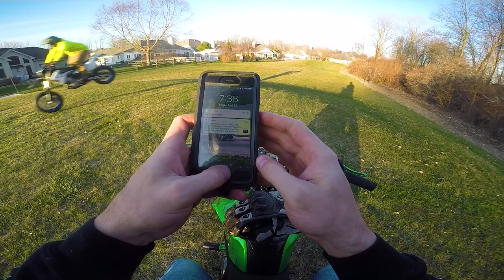That Won't Feel Good in the Morning - Grom Stoppie Crash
Went out for a ride with the boys.  Lots of fun was had and a few crashes.  This is that adventure!

DSLR: Canon-80D

Primary Lens: 24-105mm Canon L F4 IS USM

My motorcycle: 2008 Suzuki GSXr 1000
My helmet: Shoei GT Air